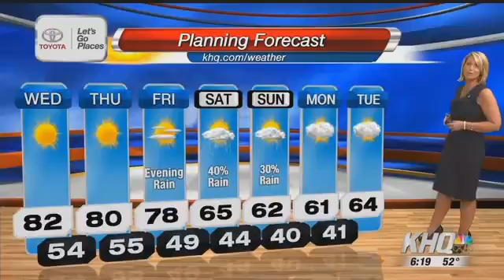Full weather forecast for Wednesday, April 20, 2016 Spokane, North Idaho News Weather KHQ com